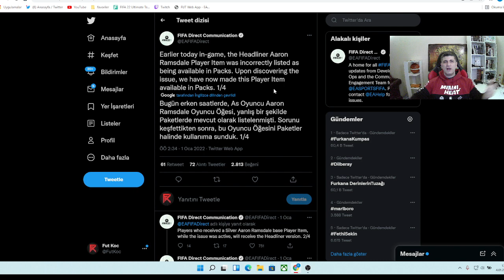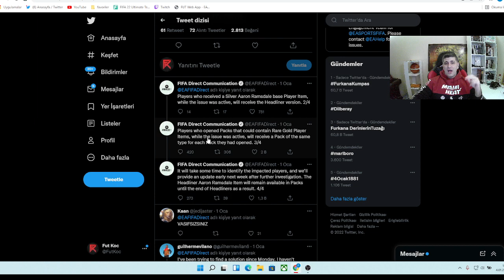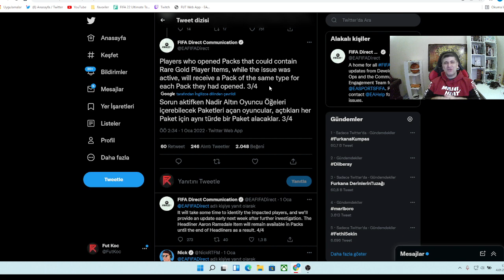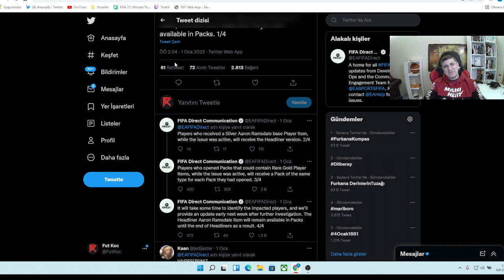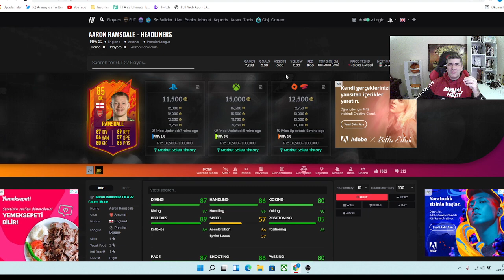😡EA YİNE HATA YAPTI!😡RAMSDALE OLAYI NEDİR? HANGİ KARTLARI ETKİLEYECEK?